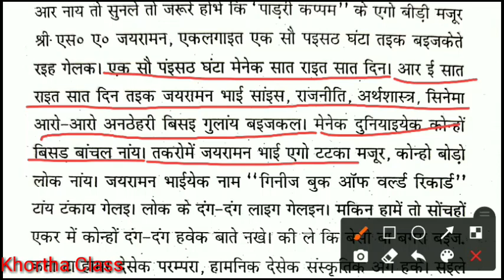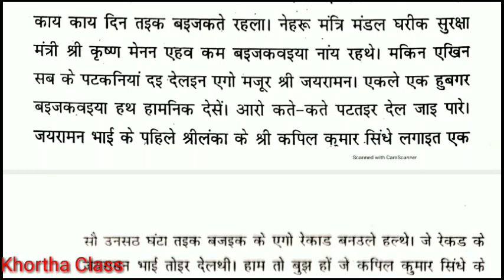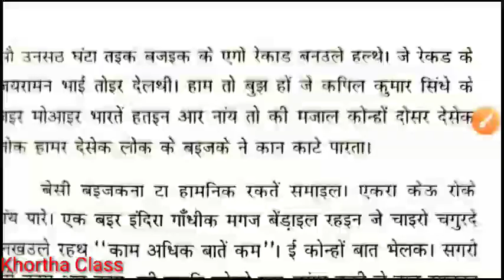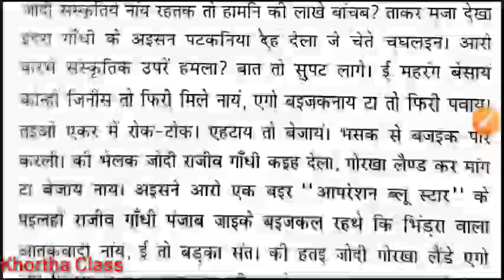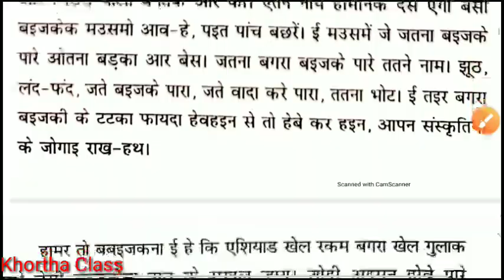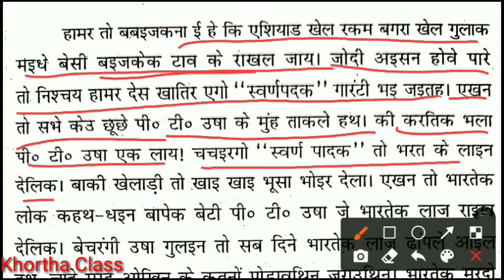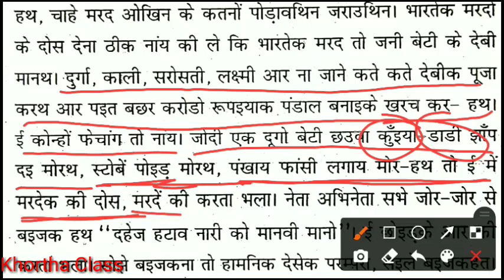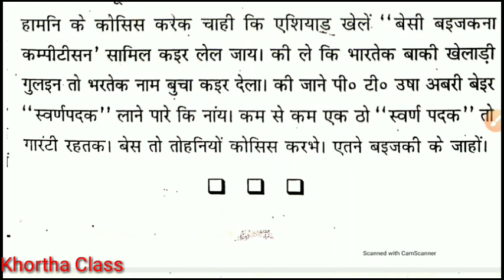खोरठा निबंध बइजका बगरा काम कम| BAIJKA BAGRA KAAM KAM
stylus pen

Amazon table fan.

khortha books

इस नाटक में लेखक ने बात काम और कम ज्यादा करने वाली इंद्रा गांधी के बयान पर कटाक्ष किया है। बोलना हमलोग की संस्कृति में है और इस पर कोई हमला नही कर सकता है।।